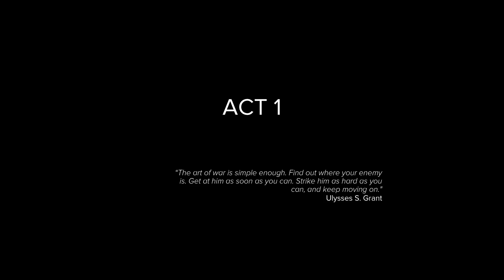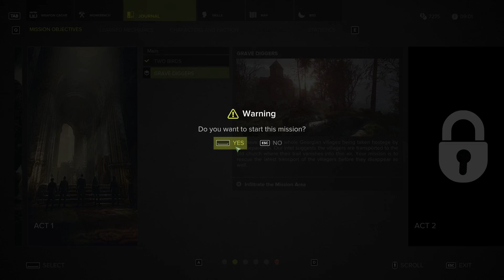Sniper: Ghost wwarrior 3 - Missions: Two Birds & Grave Diggers (part 2)